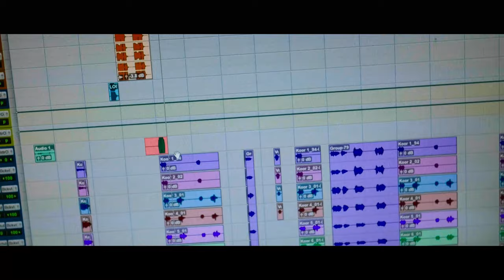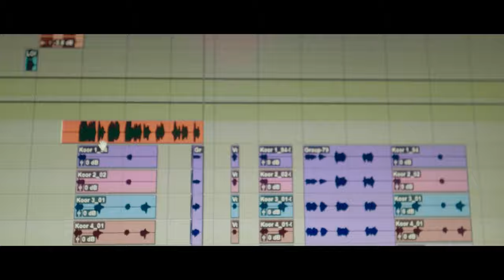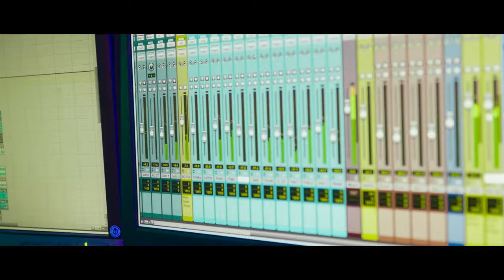👀⚡Faya Bless - 📯Sondi Na De🎧(Prod:RN-Media Pro N.V.🎹) Official Video